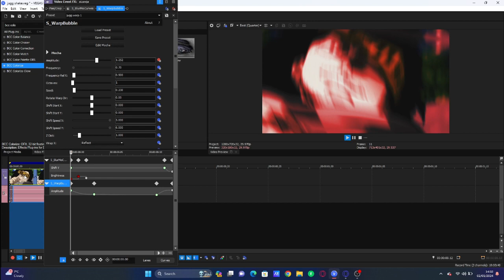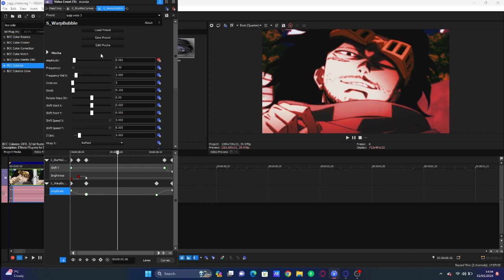Jugg Warp Expression Shake Tutorial Sony Vegas pro